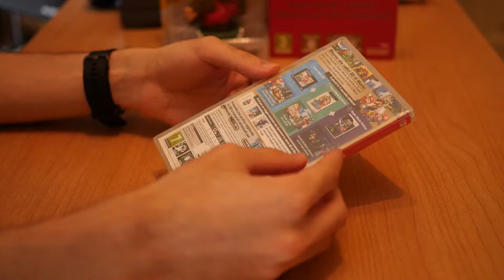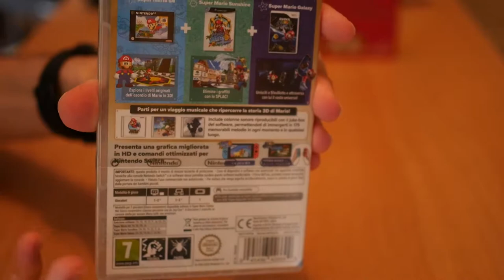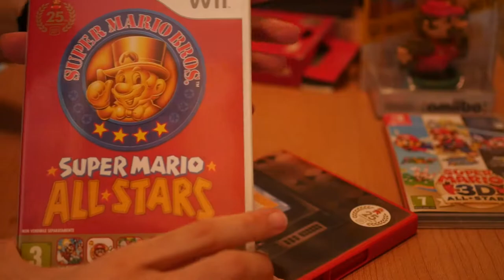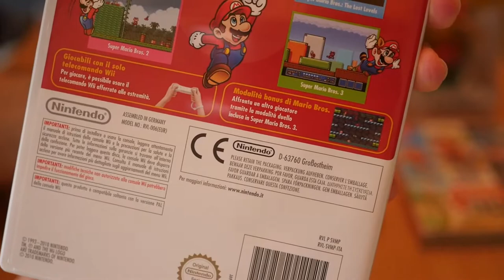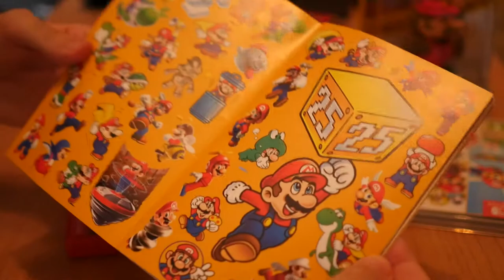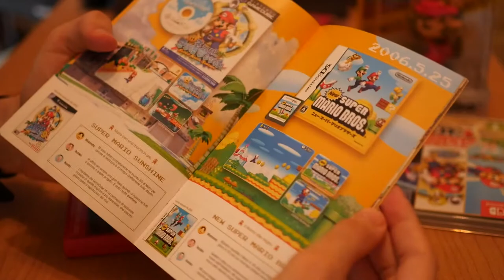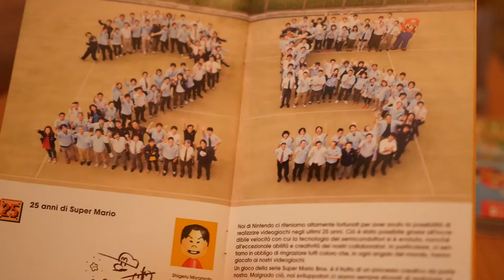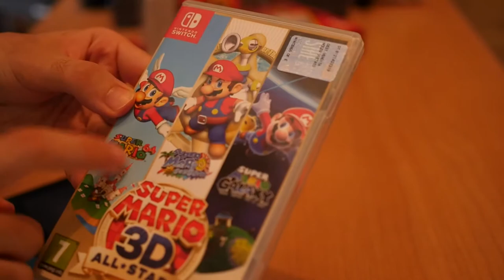UNBOXING Super Mario 3D All Stars + Versione del 30th e 25th anniversario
se non riesci ad aspettare il prossimo video...

Vuoi parlare con noi, fare parte della community e tanto altro? Entra su discord!

Host: AlexHylian

Gioco: Super Mario 3D All-Stars